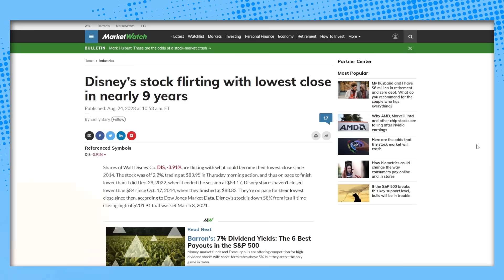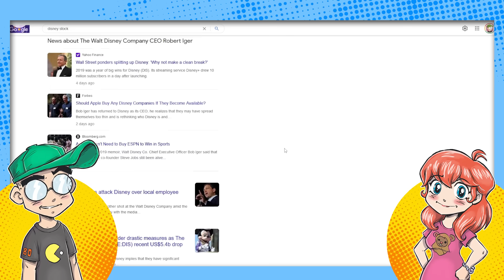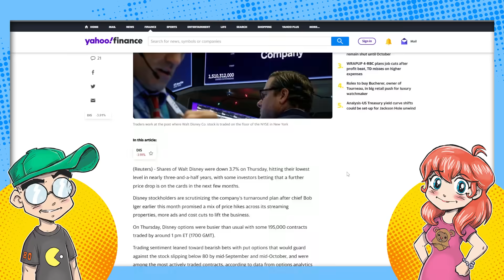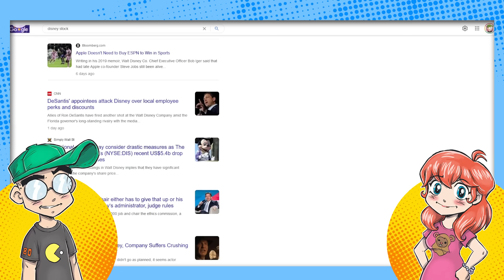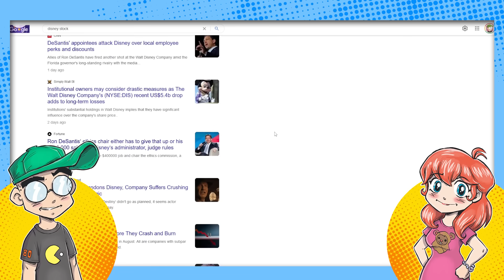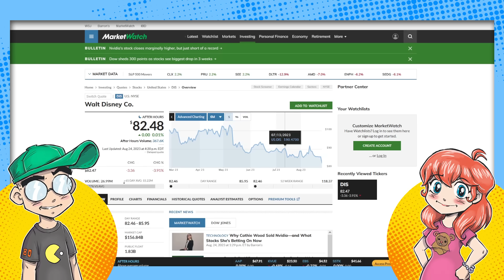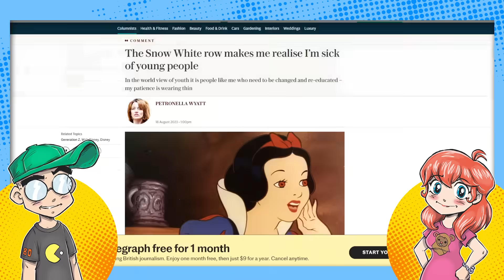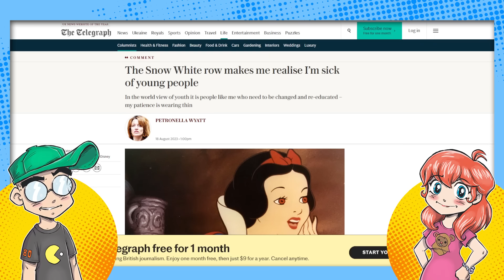Disney is F*CKED! Dis Stock PLUMMETS to 9 YEAR LOW?!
Disney's stock just dipped under $83, making it the LOWEST it's closed at since 2014. Yeah, this is a massive DISaster. Take your pick of reasons why -- Snow White, Florida, political grandstanding, low theme park attendance, Disney Plus bleeding subs, no major movies in the pipeline, the strike...